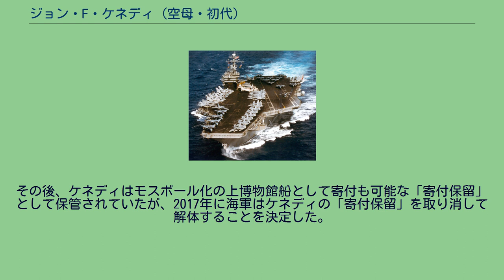ジョン・F・ケネディ (空母・初代)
ジョン・F・ケネディ
ジョン・F・ケネディ (USS John F. Kennedy, CV-67) は、アメリカ海軍のキティホーク級航空母艦の4番艦。
ビッグ・ジョンの愛称で呼ばれる。
艦名は第35代アメリカ合衆国大統領ジョン・F・ケネディに因んで命名された。
同艦は建造当時CVAに分類され、航空戦にのみ使用されたが、後に対潜作戦能力(ASW)を保持し多目的使用が可能となり、艦種はCVに変更された。
ケネディは、アメリカ海軍における最後の通常動力型空母であった。
当初は原子力空母として計画されたが、財政難から通常動力型に変更された経緯がある。
そのため建造時期が他の通常型と少々ずれており、エンタープライズとニミッツ級原子力空母1番艦ニミッツの間に挟まれた格好になっている。
ある意味では通常動力型と核動力型の過渡期的・例外的な存在と言える。
キティホーク級の発展改修型であるが、しばしば同一クラスに分類される。
なお、核動力化された場合の機関構成はエンタープライズともニミッツ級とも異なっており、エンタープライズで搭載されたA2W型加圧水型原子炉の約2倍の出力を持つA3W型原子炉4基の搭載が予定されていた。
ケネディの外見上の大きな特徴はアイランド（島型艦橋）と一体化した煙突にある。
ケネディの前に建造されたキティホーク級3番艦アメリカでは、飛行甲板への排煙の影響を避けるためにそれ以前の艦と比べて煙突を小型化していたが、ケネディではさらに一歩進めて旧日本海軍の飛鷹型と類似した傾斜煙突の形態を採っている。
ただし、ケネディの設計に当たって飛鷹型を参考にしたか否かは定かではない。
ケネディ以降、アメリカ海軍は通常動力型空母の建造を打ち切ったため、傾斜煙突を採用した空母はケネディが最初で最後となったが、後に建造されたワスプ級強襲揚陸艦マキン・アイランドで再び傾斜煙突が採用され、続くアメリカ級強襲揚陸艦でも取り入れられた。
その他、当初はアメリカと同様、艦首にAN/SQS-23ソナーの装備が予定されており、投錨時にソナードームとの衝突を避けるため、二つあるアンカーの内一つが艦首に装備されている。
ただし、アメリカと異なり実際にはソナーは装備されていない。
艦型も以前の空母とは相違点が多い。
エンタープライズや他のキティホーク級では左舷アングルドデッキの先端は直角に切り落とされたように角張っているが、ケネディでは前部飛行甲板と斜めに滑らかに連続しており、上方から見ると右舷とほぼ左右対称になっている。
これはむしろ後続のニミッツ級に近い形状で、この点ではケネディはニミッツ級のプロトタイプとも位置づけられる。
全長も他のキティホーク級より5.2メートル（17フィート）短い。
日本の横須賀基地を母港とするキティホークの退役後、原子力型でないこのケネディを推す声もあったが、結局ニミッツ級の6番艦ジョージ・ワシントンが後継空母となった。
ケネディは1964年10月22日にバージニア州ニューポートニューズのニューポート・ニューズ造船所で起工した。
1967年5月27日にジャクリーン・ケネディとその9歳の娘であるキャロラインによって命名、進水、1968年9月7日に初代艦長アール・イエイツ大佐の指揮下就役した。
ケネディの処女航海は悪化する中東情勢に対処するため地中海への配備によるものだった。
1970年代にF-14 トムキャット艦上戦闘機とS-3 ヴァイキング艦上哨戒機を運用するための改修が行われた。
1974年には大西洋艦隊においてマージョリー・ステレット戦艦基金賞を受賞した。
1975年11月22日、ケネディはベルナップ級ミサイル巡洋艦ベルナップ(USS Belknap, CG-26) と衝突事故を起こす。
この事故でベルナップは火災を生じ、その上構部の大半を消失した。
事故後ケネディは「Can Opener」と渾名された。
1976年9月14日、スコットランド100マイル北方において給油作業中に駆逐艦ボーデロン (USS Bordelon, DD-881) がコントロールを失いケネディと衝突した。
ボーデロンはこの事故による損傷のため、1977年に退役した。
1978年後半にケネディは最初のオーバーホールを行い、1979年に無事完了した。
この年2度目のマージョリー・ステレット戦艦基金賞を受賞している。
1981年にケネディは9度目の配置転換で初のインド洋配備となり...